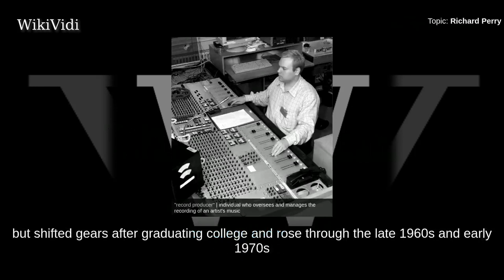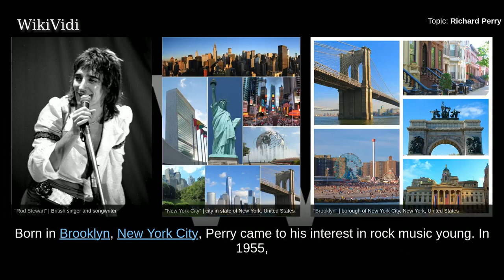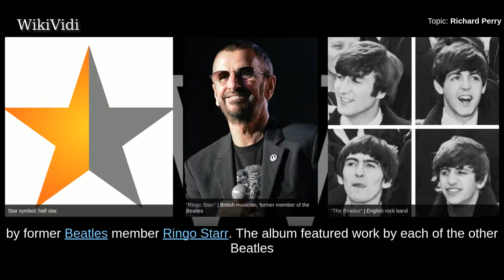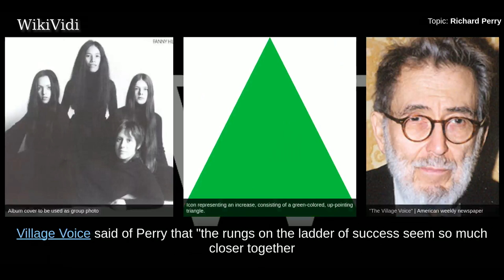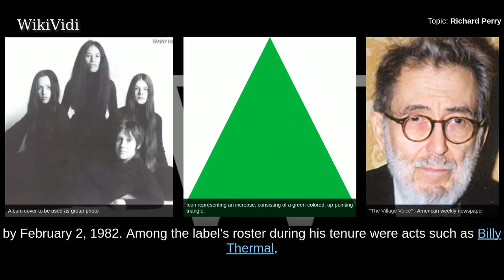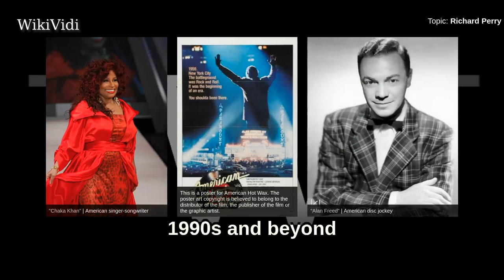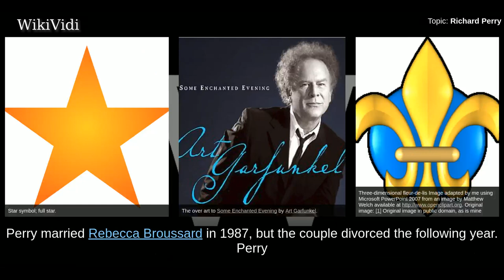RICHARD PERRY - WikiVidi Documentary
Richard Perry is an American record producer. Perry began as a performer in his adolescence,, but shifted gears after graduating college and rose through the late 1960s and early 1970s to become a highly successful and popular record producer with over a dozen gold records to his credit by 1982. From 1978 to 1983, he ran his own record label, Planet Records, which scored a string of hits with the main act on its roster, pop/R&B group The Pointer Sisters. After Planet's sale to RCA Records, Perry continued his work in the music industry as an independent producer. With hit records stretching from the 1960s through the 2000s, his more successful modern releases include albums by Rod Stewart and Carly Simon.

Shortcuts to chapters:
00:01:05: Early life
00:02:12: 1970s and 1980s
00:05:10: 1990s and beyond

Copyright WikiVidi.